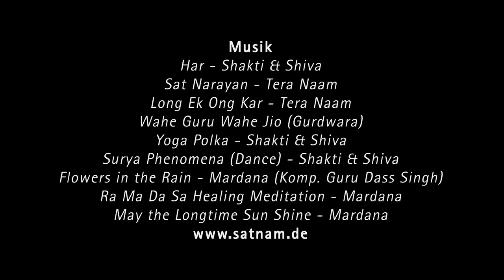Kundalini Festival Odenwald - Impressionen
Impressionen & Highlights vom Kundalini Festival Odenwald 2018.
Kundalini Yoga nach Yogi Bhajan, Sat Nam Rasayan Heil-Workshop, Gurdwara-Tempel, Tanz & Live-Musik, Heil-Meditation und vieles mehr...
Fühle Dich inspiriert und sei herzlich eingeladen, das nächste Mal mit dabei zu sein!

Schirmherrschaft:
3HO Deutschland e.V., Verein deutscher Kundalini Yoga LehrerInnen